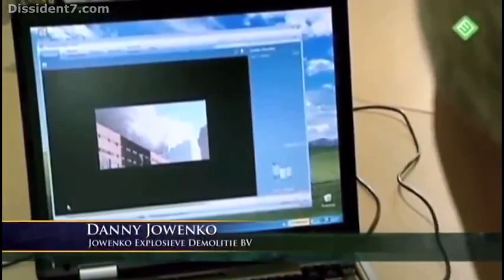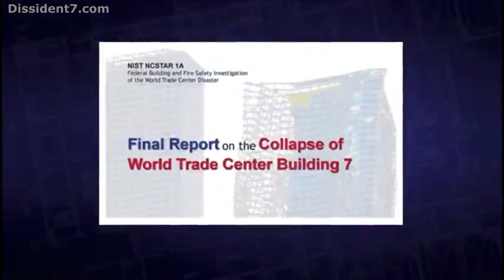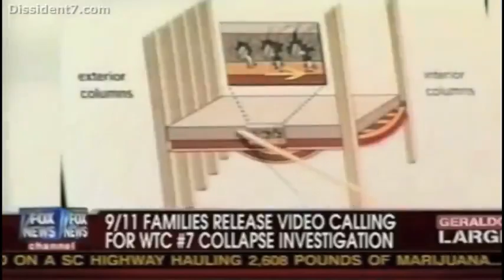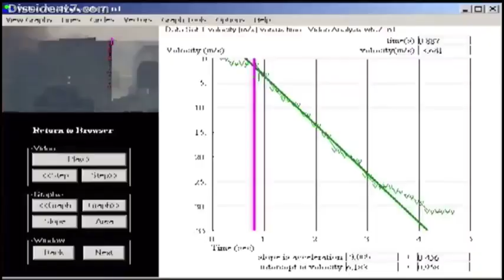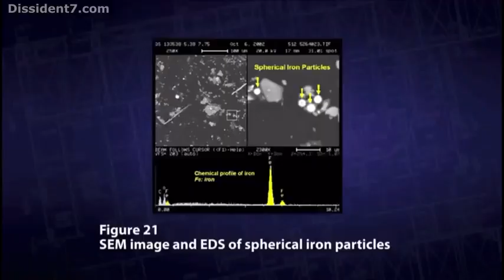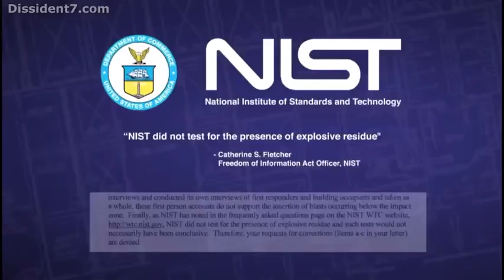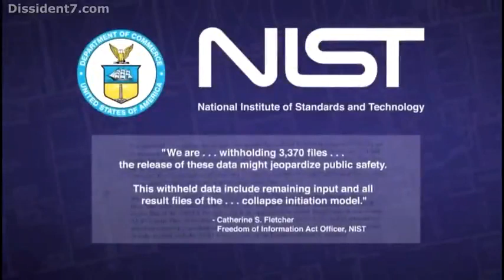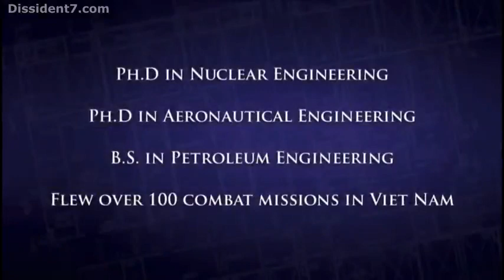The Mystery of Building 7 WTC 911 Mini Documentary